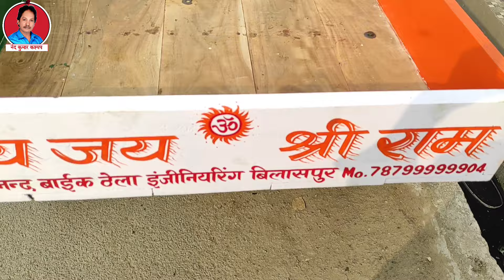बाइक जुगाड ट्रॉली ठेला कारखाना Bike Thela Manufacturing Shop, Food Cart, Stall Factory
motorcycle parts
motorcycle thela
motorcycle jugaad thela
food cart
food stall
Food cart manufacturing in Chhattisgarh
Food cart making
Bike food cart making
Thela making in delhi
Redimant food stall
Food stall design ideas
Foldable food stall
How to start thela business
Bike food cart business
Bike trolley fitting
Bike trolley making video
thela manufacturing
मोटरसाइकिल ट्रॉली जुगाड गाड़ी
wholesale market
motorcycle me gadi fitting
thela kaha pe milta hai
Bilaspur Chhattisgarh India
business analyst
business development
business news
business ideas
Thela Manufacturing shop
bike thela
bike Trolly
thela kha pe banta hai
bike jugaad
Motorcycle fast food thela business
fast food thela business
Bilaspur wholesale market
Fast food thela design price
How to make thela gadi at home
Small food stall business ideas
Small scale food business ideas in India
Thela business in India
Street food stall design
Food stall making
Juggad thela
Motorcycle design
मोटरसाइकिल में ट्रॉली फिट कैसे करे
Wholesale Shop
मोटरसाइकिल फास्ट फूड ठेला ( Thela Manufacturing shop)